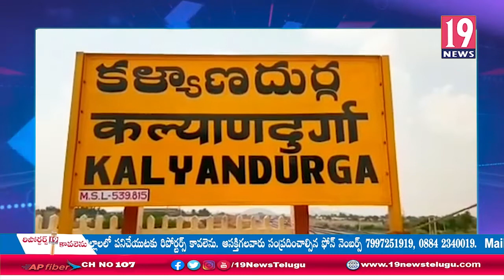కళ్యాణదుర్గం మండలం చాపిరి గ్రామంలో రైతు పై ఎలుగుబంటి దాడి: అనంతపురం జిల్లా